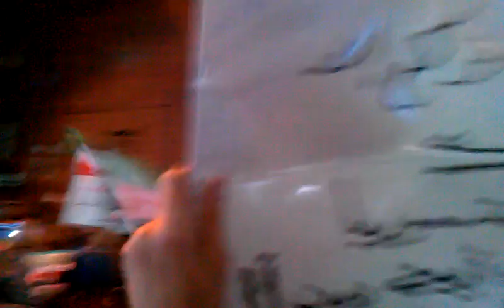حلب::بستان القصر::19-4-2012 Syria::Aleppo